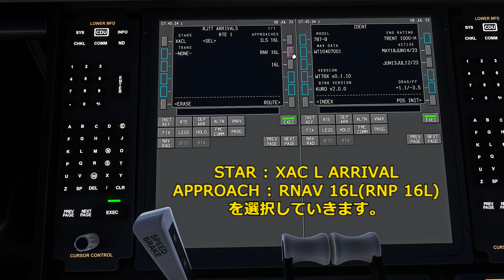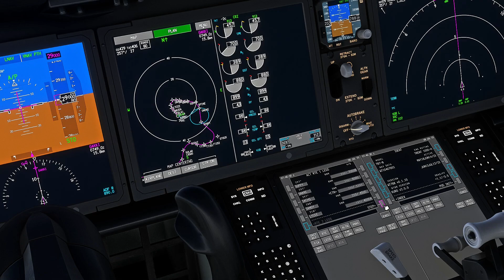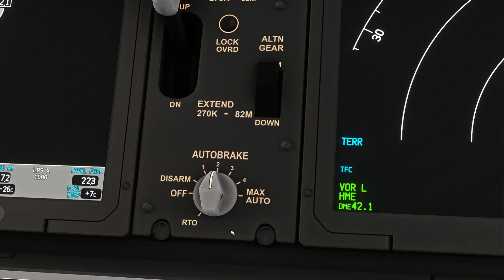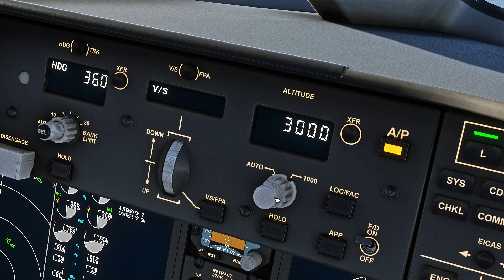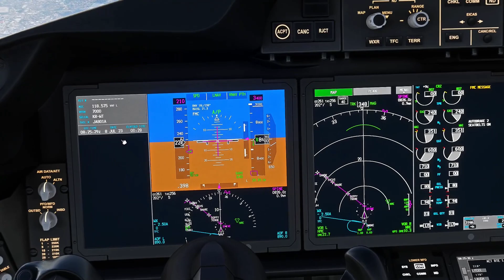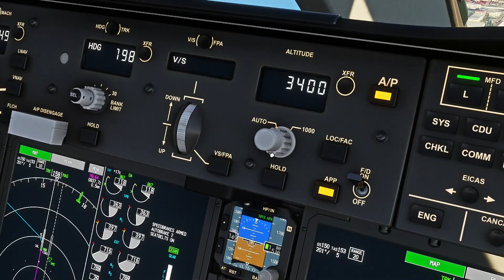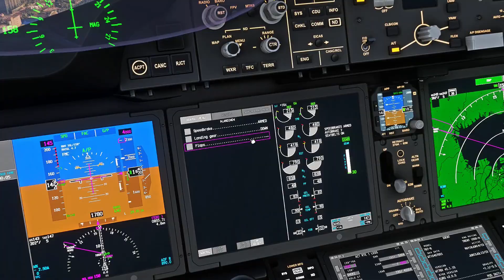【MSFS 2020】羽田空港・都心ルート RNP RWY 16Lアプローチ解説・チュートリアル B787-8 【Microsoft Flight Simulator 2020】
今回は羽田空港の都心ルート RNP RWY 16Lアプローチについて解説していきます。最新動画でもMSFS2020の動画をアップしています。

■RJTT Tokyo International Airport, revised based on the New Aerodrome Chart

“Navigraph Charts are intended for flight simulation use only, not for navigational use.”

 （当該ページのURL）を加工して作成

メンバー募集中！ライブ配信時に使えるスタンプや限定動画などの特典があります。

【使用しているデスクトップPCのスペック】
2020/11/27～
GPU: GeForce RTX 3080 VRAM10GB
CPU: Intel Core i7-10700K
RAM/DDR4 32GB

【ジョイスティック】
Thrustmaster TCA Yoke Pack Boeing Edition
Thrustmaster TCA Officer Edition + Airbus addons edition

チャプター
00:00 オープニング
01:18 都心ルートについて
03:39 巡航中のセッティング
07:01  降下中千葉県上空
08:54  アプローチ
13:00 RW16L FINAL
15:08 エンディング・着陸リプレイシーン